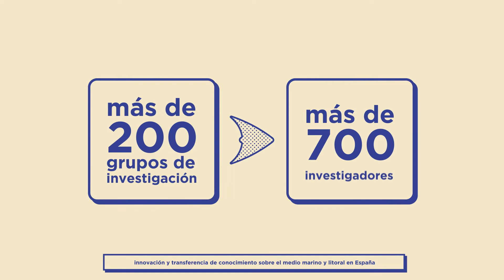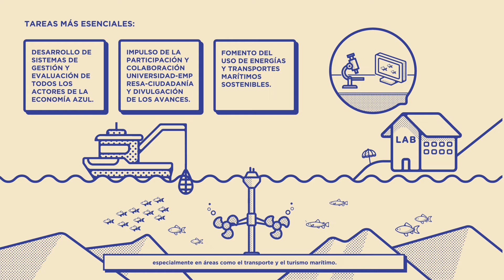Presentación ThinkInAzul. Plan Complementario de I+D+i de Ciencias Marinas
El Gobierno de España en coordinación con las Comunidades Autónomas Galicia, Andalucía, Cantabria, Comunitat Valenciana,  Comunidades Autónomas de Canarias, Illes Balears y Región de Murcia (coordinadora Nacional) que trabajan, conectadas, a través de una red de centros de excelencia, ha puesto en marcha ThinkinAzul, el Plan Complementario de I+D+i en Ciencias Marinas.

ThinkinAzul arrancó a finales de 2021 con el objetivo de impulsar una red de investigación, innovación y transferencia de conocimiento sobre el medio marino y litoral en España, protegiendo los ecosistemas marinos frente al cambio climático y la contaminación y abordando los retos de la acuicultura, la pesca y el turismo sostenibles.
Las líneas de actuación a seguir son:
• LA-1: Observación y monitorización del medio marino y litoral
• LA-2: Acuicultura sostenible, inteligente y de precisión.
• LA-3: Economía Azul: Innovación y oportunidades.